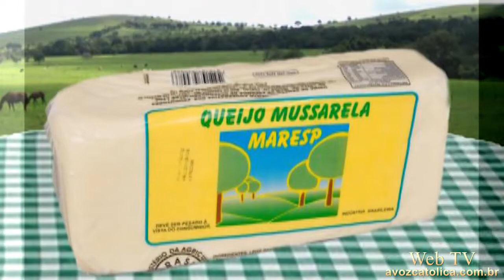Café Vocacional 16/07/19 - Padre Luciano Atanázio